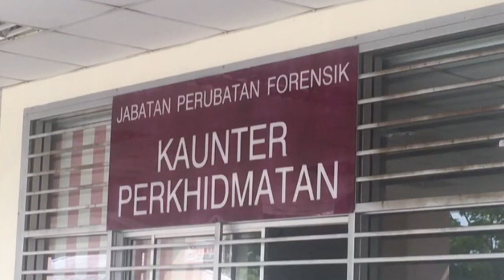5 Year Old Boy Who Fell Into Abandoned Pond Dies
A 5-year-old boy who was rescued after falling into an abandoned pond in Kuala Nerang, Kedah on Thursday has died.

Muhammad Rusyaidi Mohd Na'am succumbed to his injuries this morning at the Sultanah Bahiyah Hospital, without regaining consciousness since the incident.

Rusyaidi and Nur Dhamia Nadhirah Shahrudin, also five, had slipped and fallen into a pond in Kampung Sena around 6pm.

The children were found unconscious and floating in the middle of the pond by villagers about an hour later.

Dhamia was pronounced dead upon arrival at the Kuala Nerang Hospital.

While Rusyaidi was sent to the Sultanah Bahiyah Hospital’s intensive care unit.